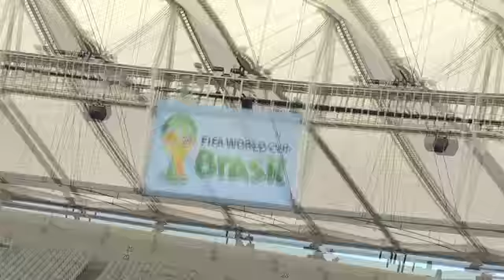La tecnologia en la línea de gol que se usa en Brasil 2014 desde Maracaná